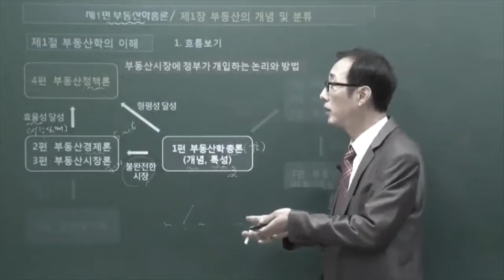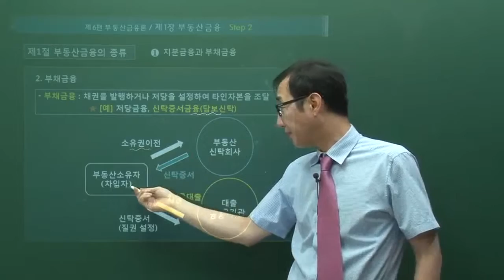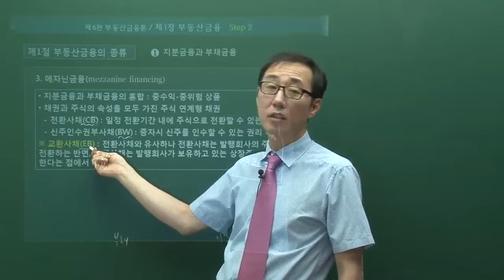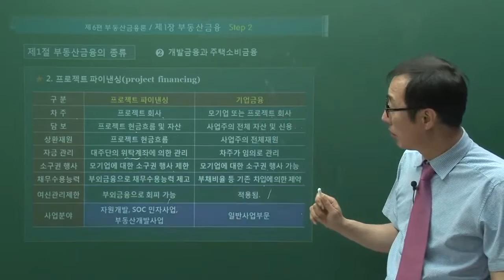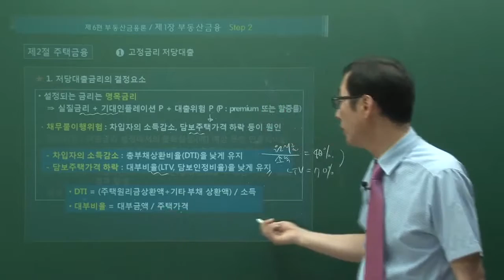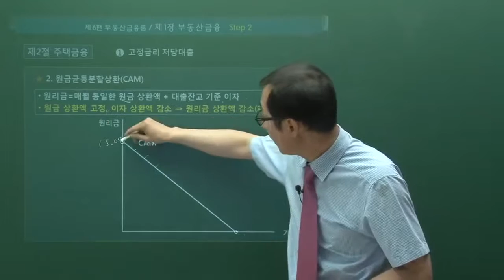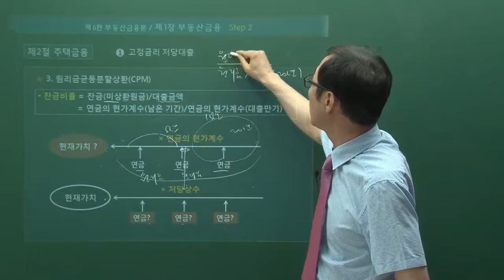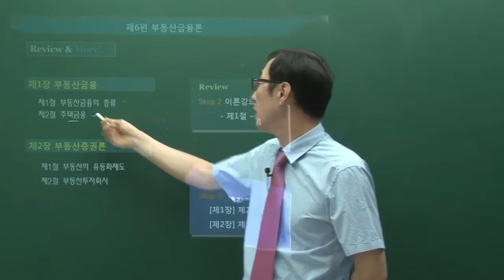제26강 [부동산증권론]Step2 p.30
강사: 김기상 교수